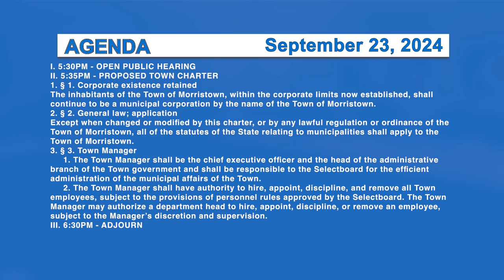Morristown Selectboard 9/23/24